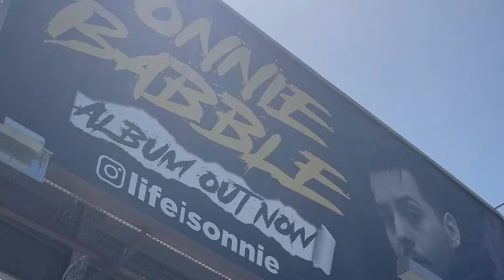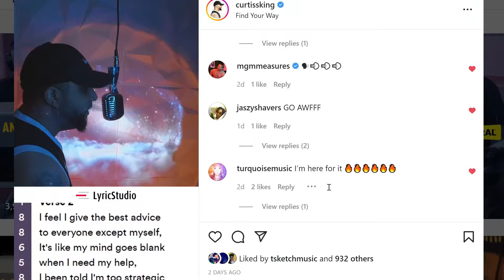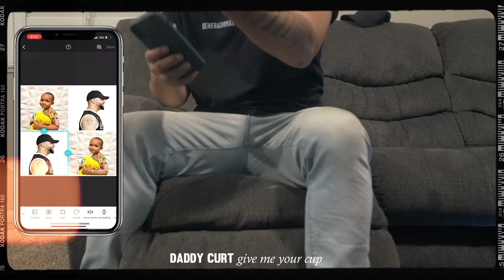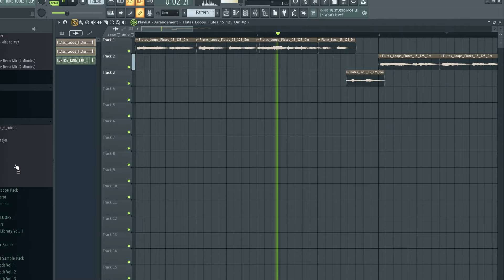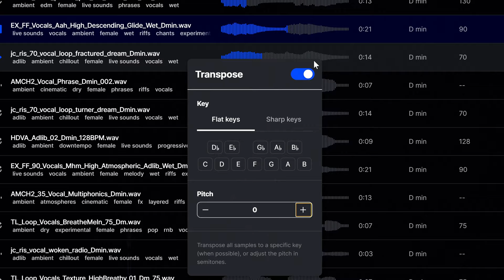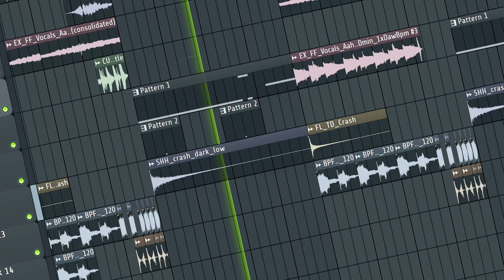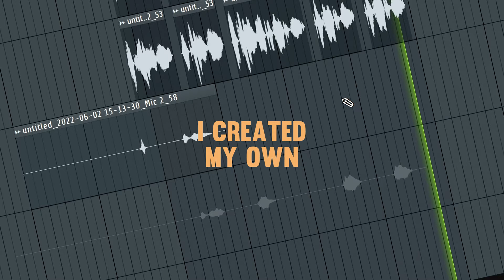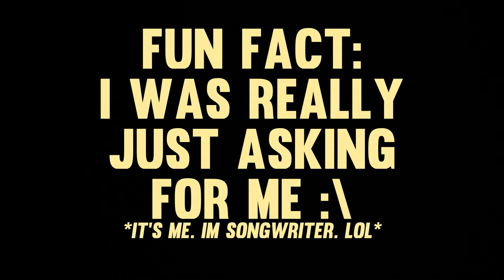Curtiss King - The Making Of "Pain Into Gold" ft. Noa James (Behind The Scenes)